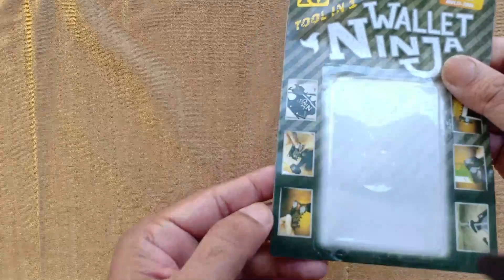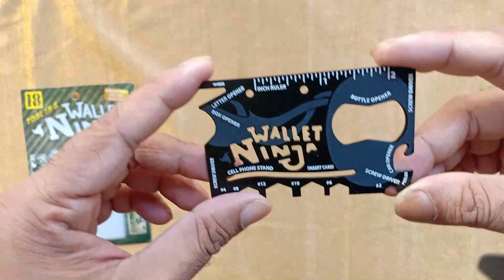Wallet ninja review | Pocket tool | credit card multi tool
Wallet Ninja 18-in-1 Multipurpose Credit Card Size Pocket Tool